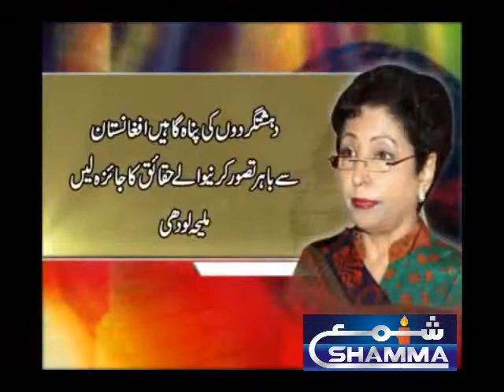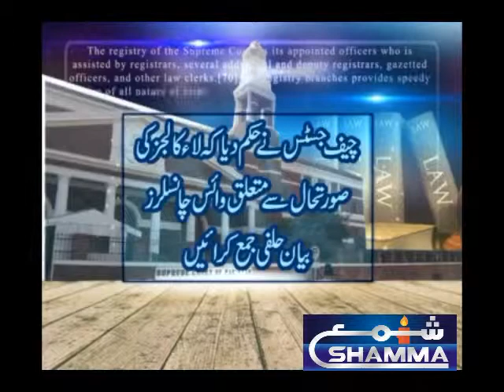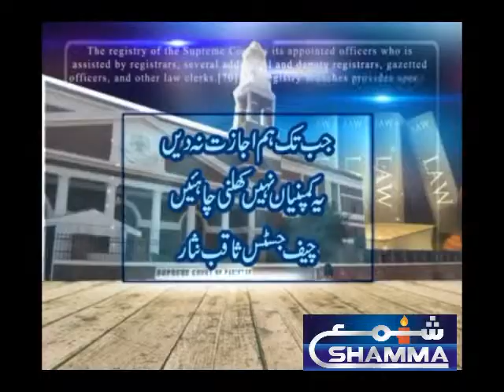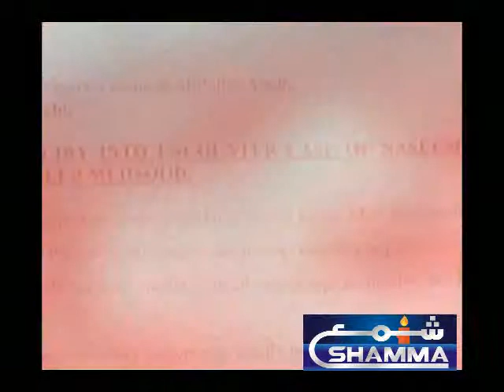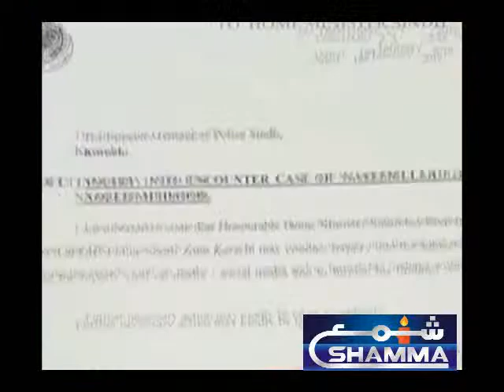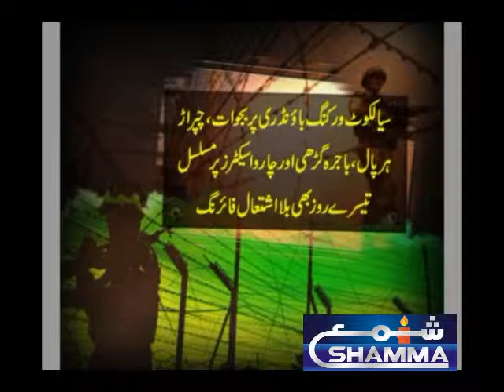PAKISTAN ALL DAY HEADLINES & NEWS 20-1-2018